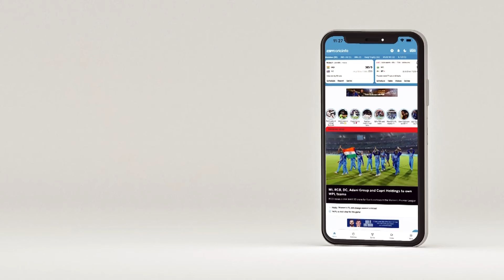WPL 2024 | Ismail and Kerr’s four-for breaks Gujarat Giants’ back | Match 3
Takeaways from the WPL 2024, Mumbai Indians vs Gujarat Giants clash in Bengaluru